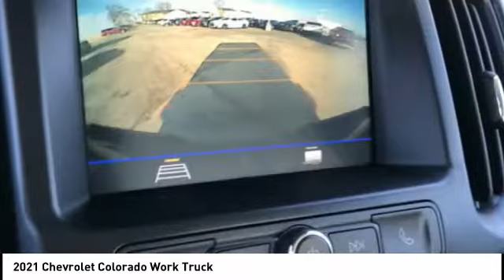2021 Chevrolet Colorado Highland IL 34787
2021 Chevrolet Colorado Work Truck

Recent Arrival! $3,250 off MSRP! 2021 Chevrolet Colorado Work Truck 4D Crew Cab V6 4WD Black Priced below KBB Fair Purchase Price! 17/24 City/Highway MPG   1st Place Finish has been applied to all vehicles $299.  $2500 - Chevrolet Consumer Cash Program. Exp. 03/01/2021 $750 - Chevrolet Select Market Conquest Purchase Program. Exp. 03/01/2021 Trade in must be a 2015 or newer licensed vehicle. $2,000 - Exp. 03/02/2021